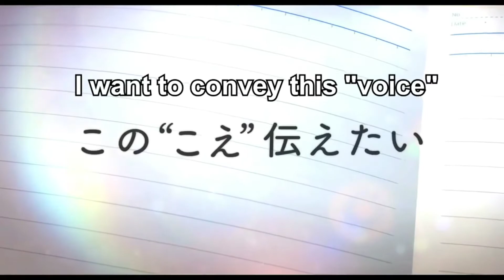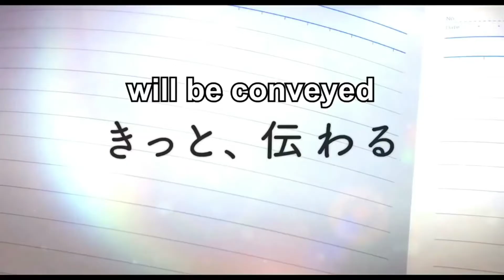Watching Movie Anime A Silent Voice Online Link Below video 💖💖💖💖